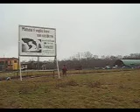Rebano de Ovejas 012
Pecore in Tradate